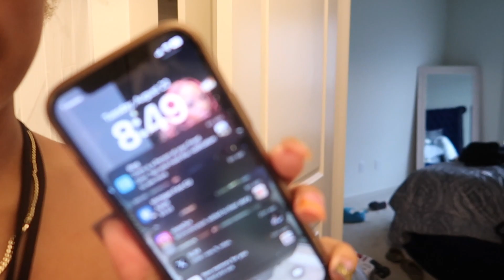YOUR’RE 20?? Maintenance vlog Birthday Edition | Prep with me💅🏾🥰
prep with me as i prepare to turn 20!

Hey You💕 Welcome back to my channel or welcome if you're New :) i hope you all enjoyed this video, im trying to be more consistent with uploading. be sure to turn on my post notis to be notifide when i upload, and be sure to like comment and subscribe!